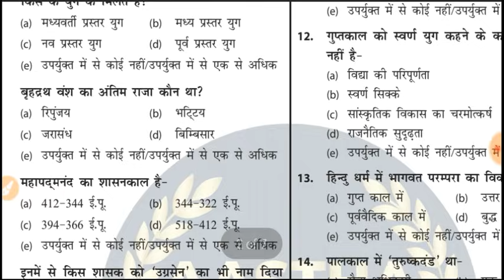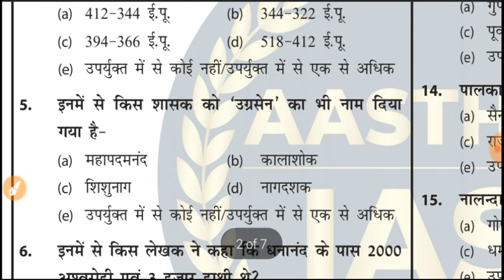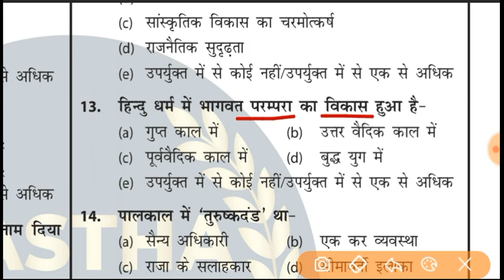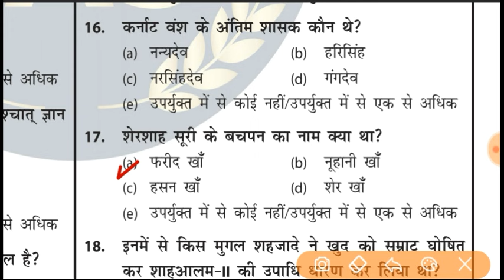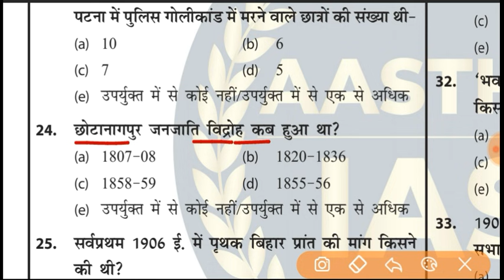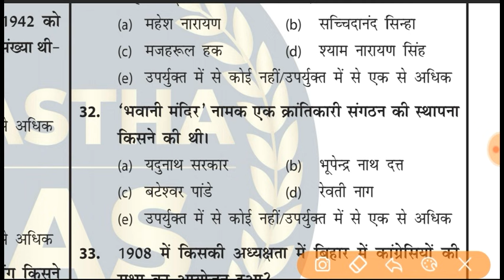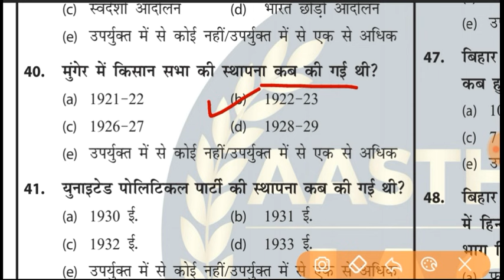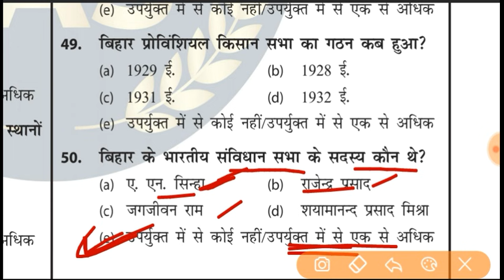आस्था IAS | Bihar Special | History | इतिहास | 50 Imp.Question | 67th BPSC PT 2021 | CDPO PT 2021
67th bpsc prelims 2021 : bihar history | बिहार का इतिहास | history of bihar | important mcqs question

👉दृष्टि IAS भारतीय संविधान Test:-